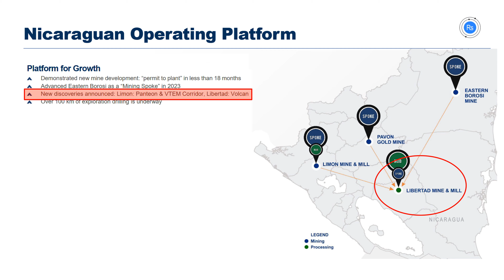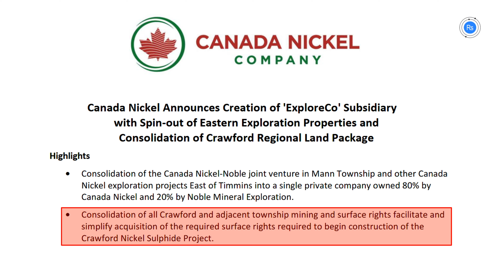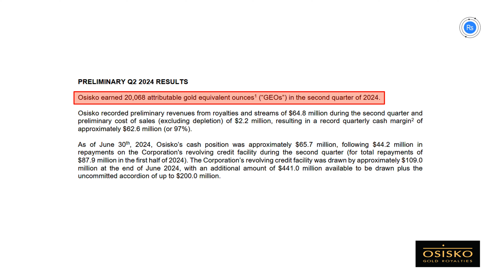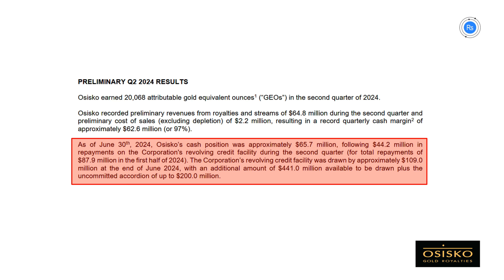Bergbau-Nachrichten mit Calibre Mining, Canada Nickel, Osisko Gold Royalties und GoldMining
Calibre Mining gab bekannt, dass die zuständigen nicaraguanischen Behörden dem Unternehmen die wichtigsten Umweltgenehmigungen für die Erschließung und Produktion der Tagebauminen bei der Goldlagerstätte Volcan, die sich etwa 5 km südlich der Mühle Libertad befindet, erteilt haben. Canada Nickel hat mit  Noble Mineral Exploration Inc. eine verbindliche Absichtserklärung unterzeichnet, wonach Canada Nickel und Noble bestimmte Bergbaugliegenschaften in ein neues Privatunternehmen, ExploreCo, einbringen werden, um ihre jeweiligen Beteiligungen am Portfolio der Nickelprojekte nordöstlich von Timmins, Ontario, zu konsolidieren. Osisko Gold Royalties erwirtschaftete im zweiten Quartal 2024 über 20.000 zurechenbare Unzen Goldäquivalent und GoldMining konnte weitere Ergebnisse der kürzlich abgeschlossenen Bohrungen bei São Jorge bekannt geben.

ISIN: CA13515Q1037 , WKN: A2P0XC , FRA: 4E0.F , TSXV: CNC.V , Valor: 52798185

ISIN: CA38149E1016 , WKN: A2DHZ0 , FRA: BSR.F , TSX: GOLD.TO , Valor: 34887555

ISIN: CA68827L1013 , WKN: A115K2 , FRA: OM4.F , TSX: OR.TO , Valor: 24583868

0:00 Calibre Mining
0:58 Canada Nickel
2:29 Osisko Gold Royalties
3:30 GoldMining